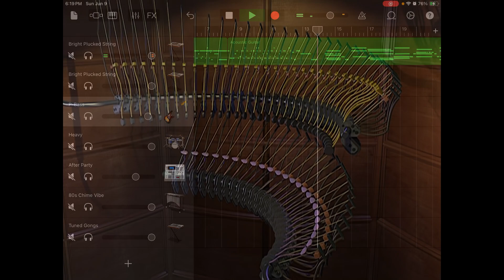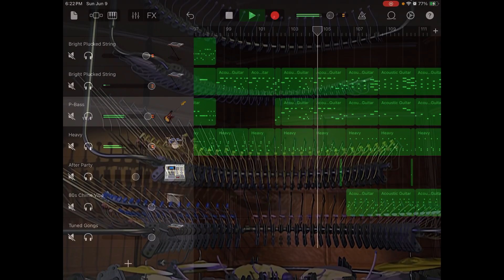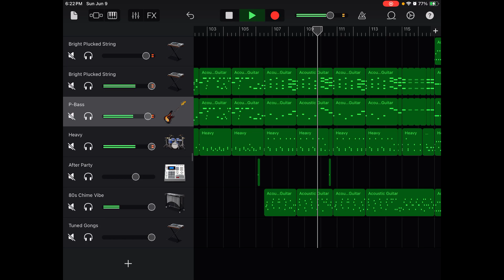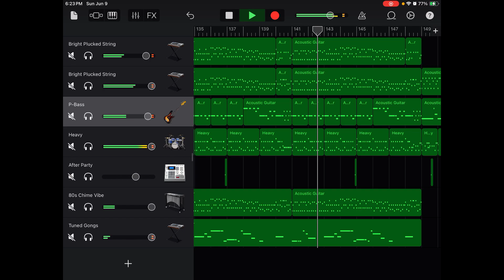Animusic, Acoustic Curves Remix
That intro was a little tricky, and I know it sounds a bit rough. It certainly wasn't my best work by any means, but I still think the rest of it turned out ok. Also, another experiment was performed in this mix... live tempo reduction. Since I couldn't get this song to play at two different tempos, hence the reason why the intro sounds so rough, I slowed it down as it was playing towards the end there. Anybody listening to just the audio will not actually see it, but they'll hear it for sure. If you only listen to the audio though, you might be a little confused with the sounds and whatnot, so you might wanna look at the video to clear up that confusion.